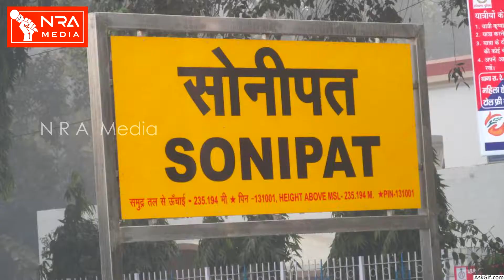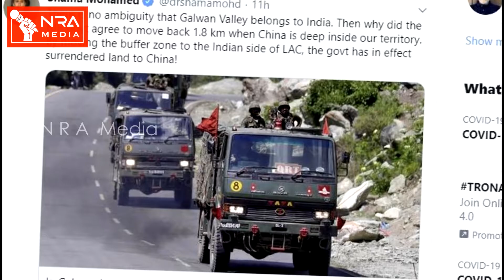School reopens on July 13 | Kiran bedi is not a clean person | N R A Media July 7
Puducherry news
Tamilnadu news
India news
World news